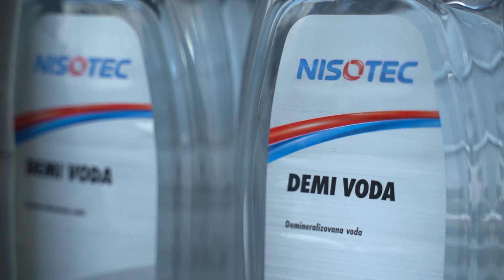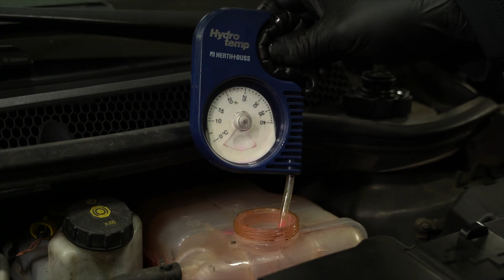Sve o antifrizu, kako se proverava i menja - Autoznanje - Polovni automobili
Provera i zamena antifriza prva je tema u našem novom serijalu "Autoznanje" na našem kanalu, u kojem ćemo pokušati da naučimo mlade vozače, odnosno podsetimo iskusne, na neke stvari iz domena održavanja automobila, pravilne upotrebe, ali i montaže dodatne opreme.

U ovoj epizodi videćete kako se proverava i menja antifriz, kako odabrati antifriz za vaš automobil i zašto je bolje da to uradite kod svog servisera a ne sami.

Vaša zapažanja i utiske očekujemo u komentarima, kao i predloge kojim temama da se bavimo.